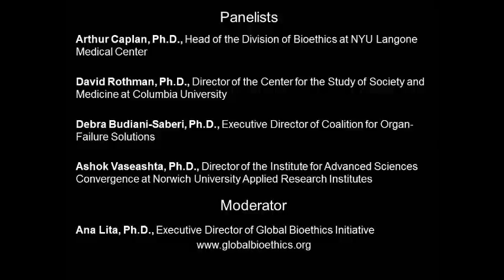Global Bioethics Initiative Launch, February 14, 2013, ONE UN Plaza Hotel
Charles Debrovner, M.D., President, and Ana Lita, Ph.D., Executive Director, make opening remarks at Global Bioethics Initiative's (GBI) launch event at ONE UN Plaza Hotel on Feb. 14, 2013.  The panel discussed the medical, social, legal, and security implications of organ trafficking and addressed an audience of professionals, academics, students, and the general public.